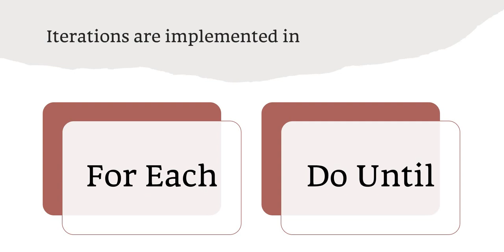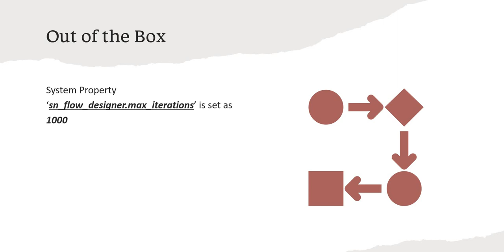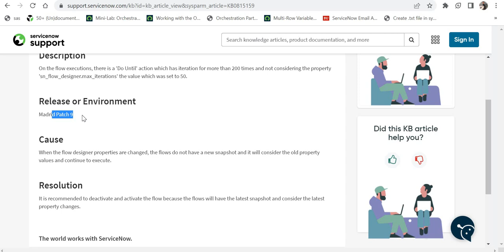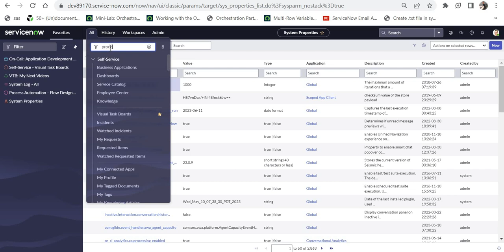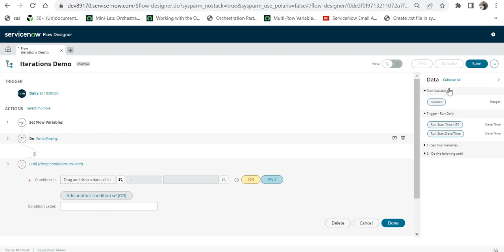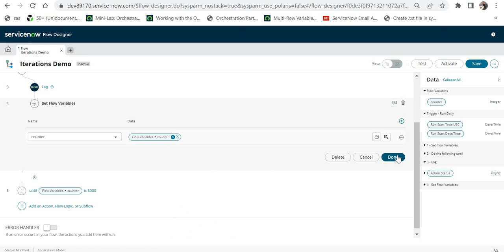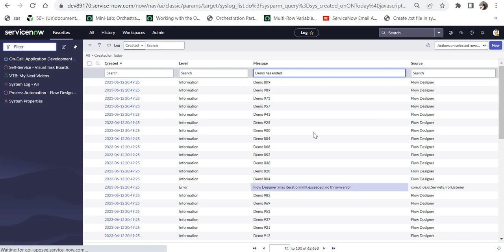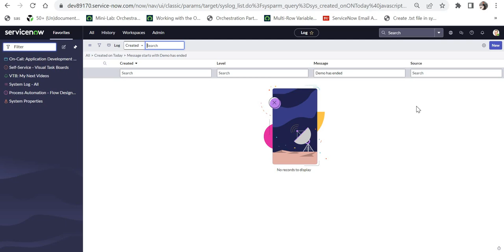Iterations in Flow Designer in ServiceNow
Iterations in Flow Designer in ServiceNow allow you to repeat a set of steps a specified number of times or until a certain condition is met. There are two types of iterations:

Do Until: This type of iteration repeats a set of steps until a specified condition is met. The condition is specified in the "Until" field.

For Each: This type of iteration repeats a set of steps for each item in a collection. The collection is specified in the "Collection" field.

00:00 - Introduction
00:29 - System Property to set Iterations
01:20 - Things to take care
02:18 - Error
03:18 - How to set system property
04:14 - Demo